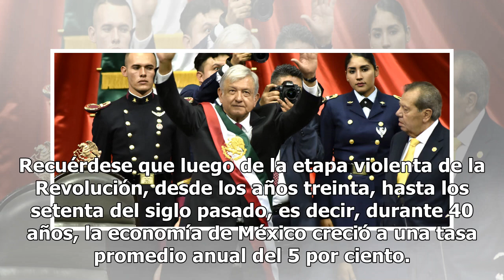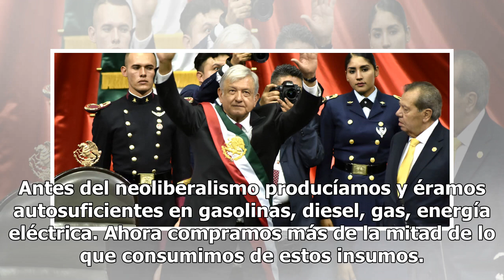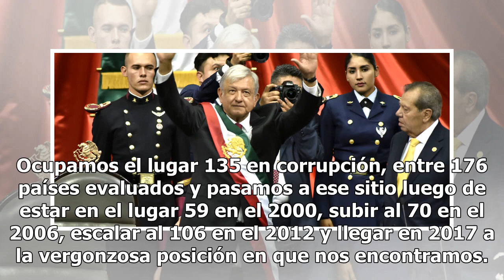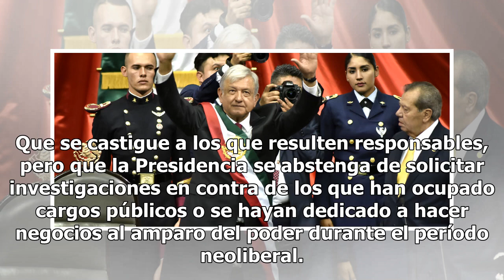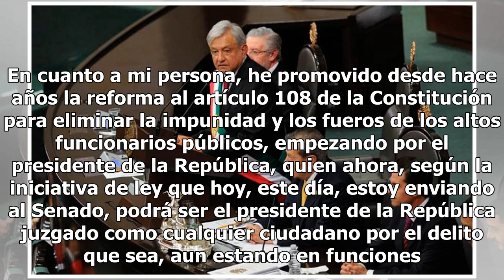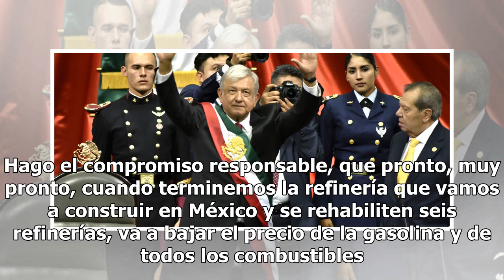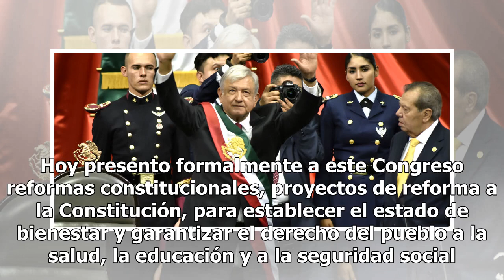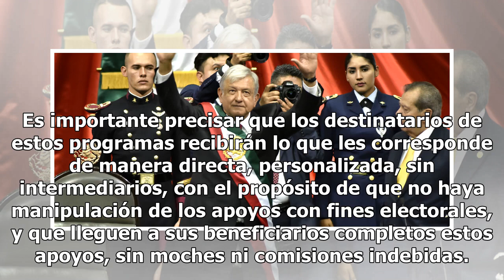Este es el mensaje íntegro de López Obrador al asumir la Presidencia de México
Tras cinco meses de transición luego de ganar las elecciones el 1 de julio, Andrés Manuel López Obrador rindió hoy protesta como Presidente de México ante representantes del Congreso de la Unión y el Poder judicial, con más de 900 invitados a la ceremonia a realizarse en el palacio legislativo de Sa...